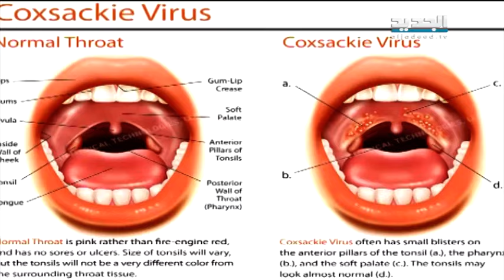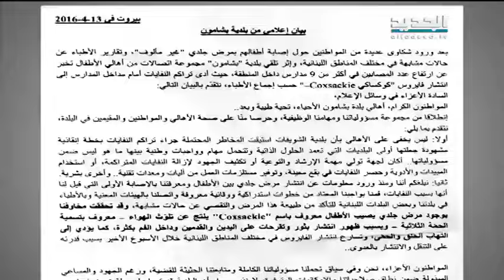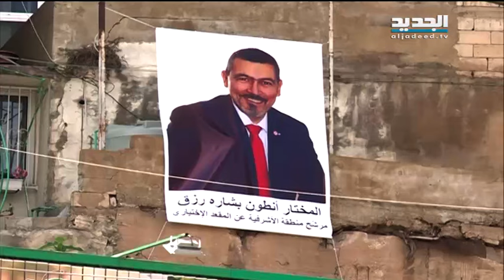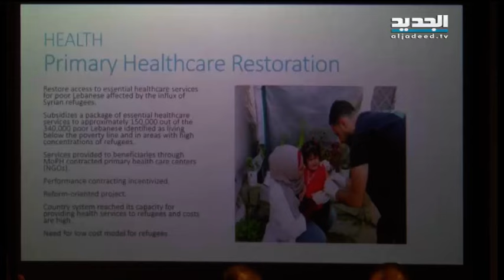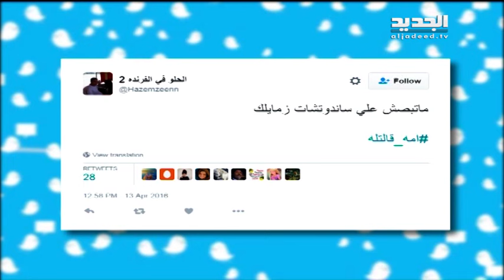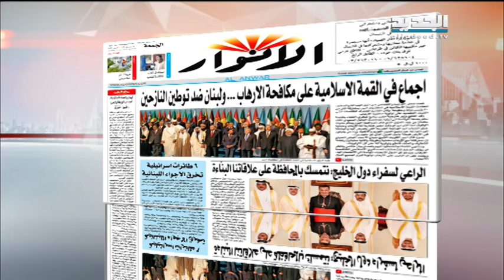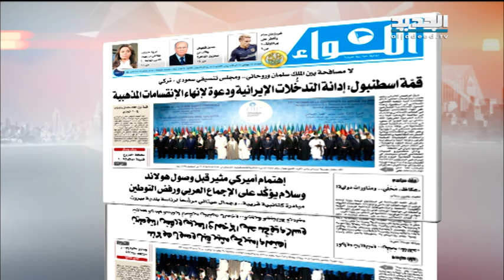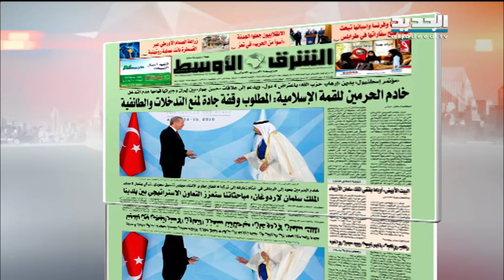نشرة الاخبار الصباحية 15-04-2016